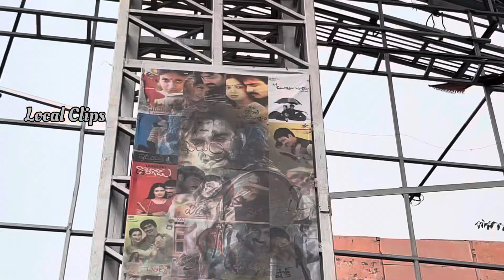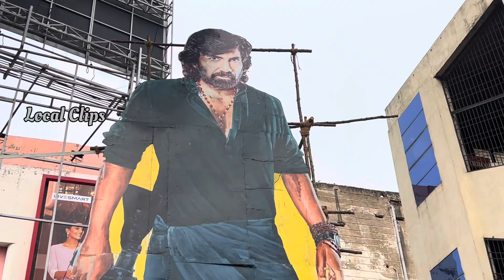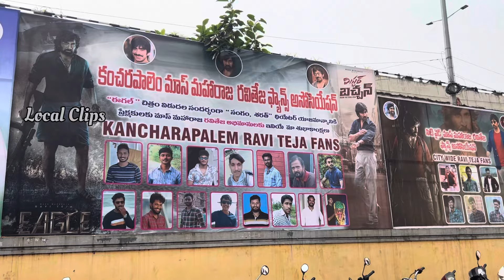Eagel Movie Vizag Crowd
Eagel Movie Crowd Vizag